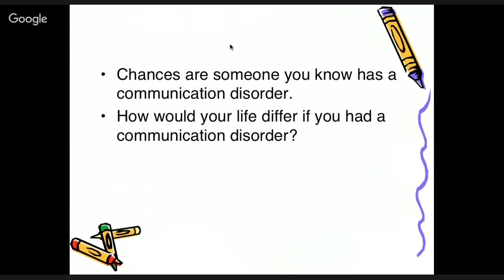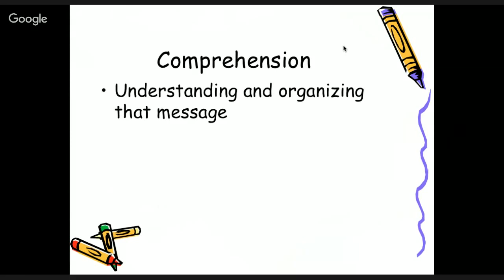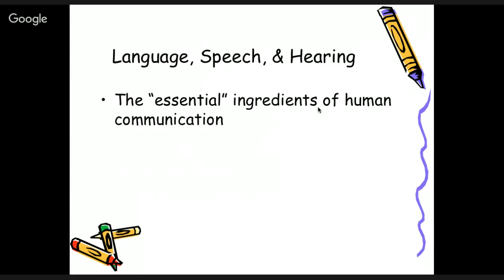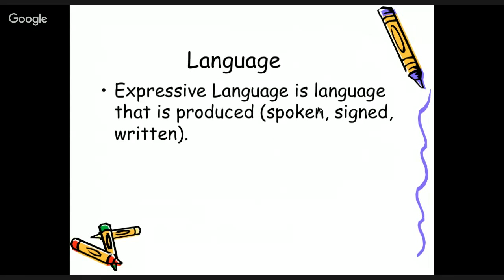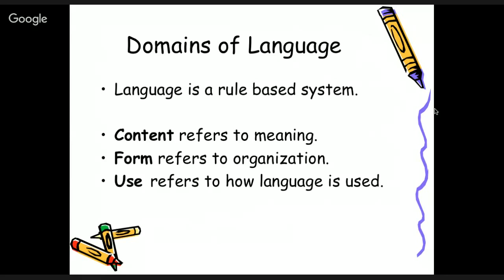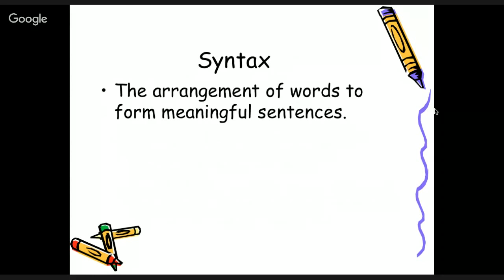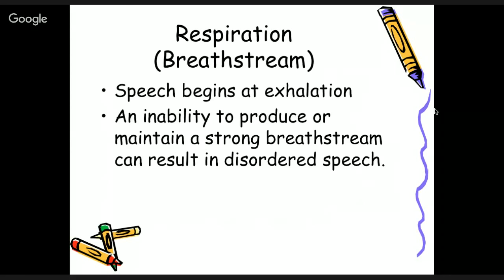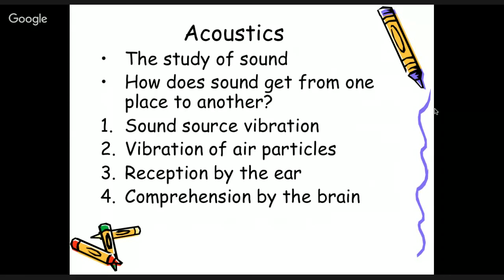Chapter 1 Lecture: Communication Disorders, Part 1